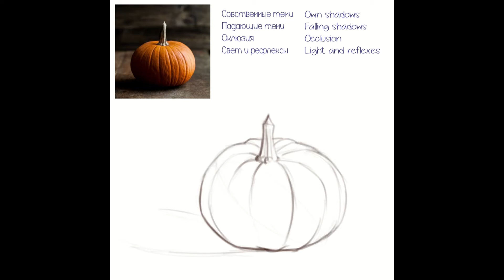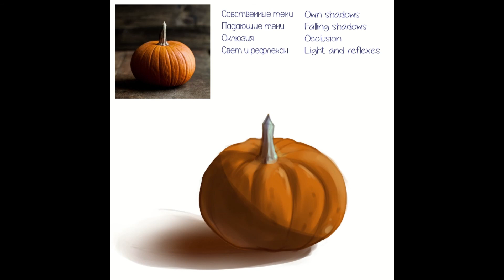Still Life pumpkin Time-lapse / Натюрморт тыква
Soft: Clip Studio Paint

This is not a tutorial video, it's just the process of my drawing (painting).
Some time ago, I decided to get an art education on my own.

In my instagram, you can find detailed information on each artwork

Рисую в Clip Studio Paint

Это не обучающее видео, это просто процесс моего рисования.
Некоторое время назад, я решила получить художественное образование самостоятельно.

И вы можете узнать обо мне чуточку больше в моем блоге